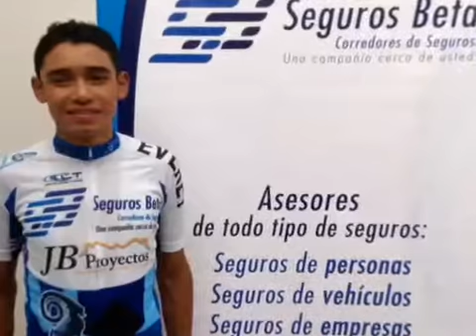Segundo selectivo Vuelta al Futuro 2016